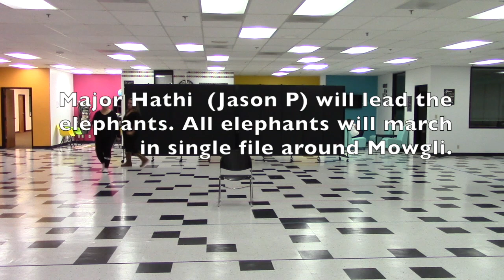Super Stars-Jungle Book Kids Colonel Hathi's march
AoS choreo for Colonel Hathi's march